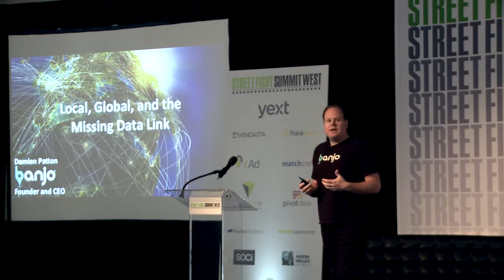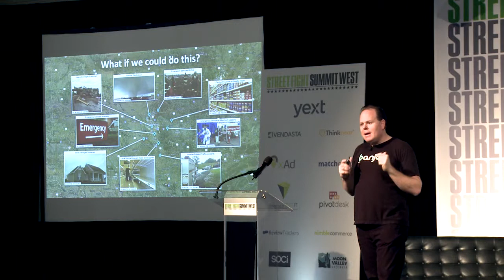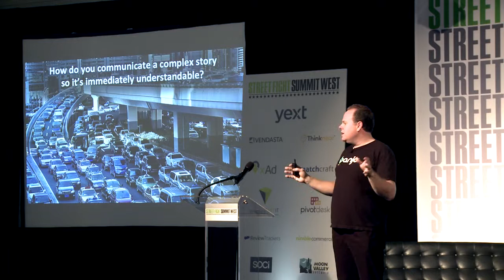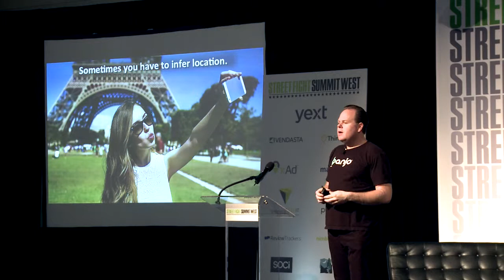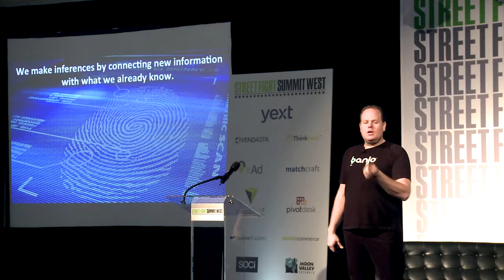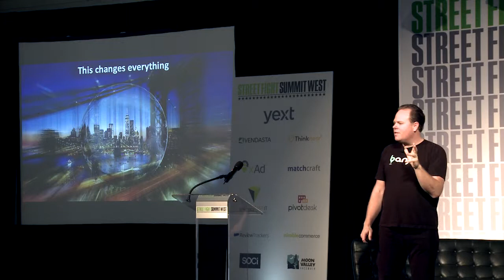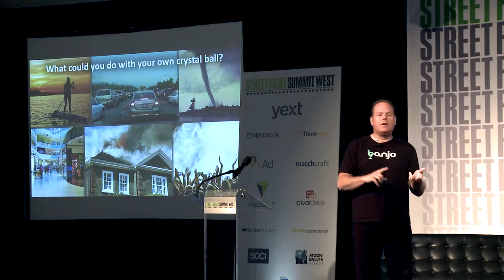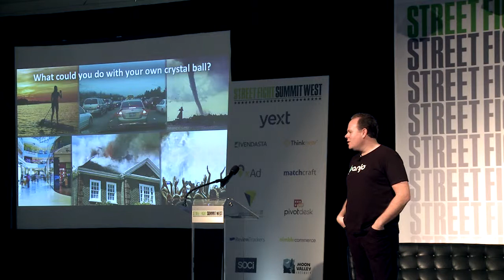SFSW15: Damien Patton "Local, Global and the Missing Data Link"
Technology has connected the planet. Almost everything we do can be quantified and qualified and thus we see constantly updated streams of data generated all around us. To make meaningful impact on the world, we need to separate signal from noise by organizing the planet’s information by where it comes from.

* Damien Patton, CEO, Banjo